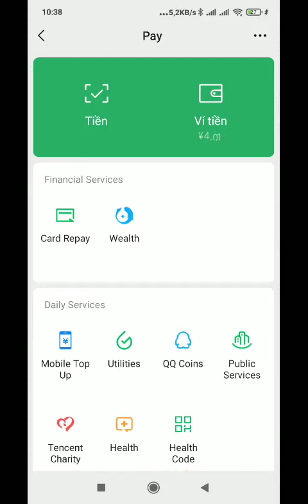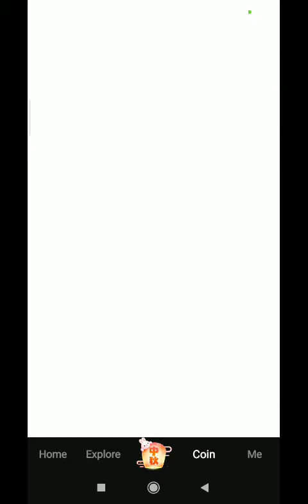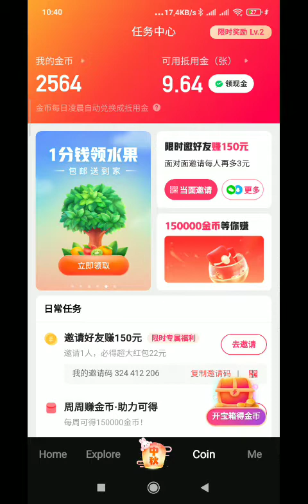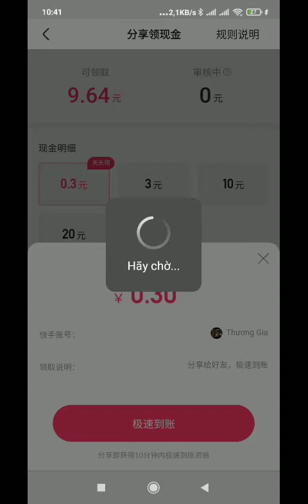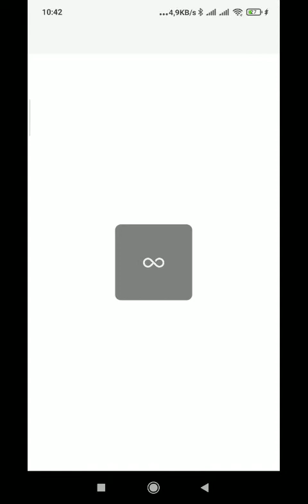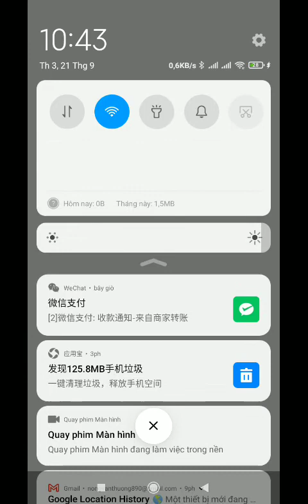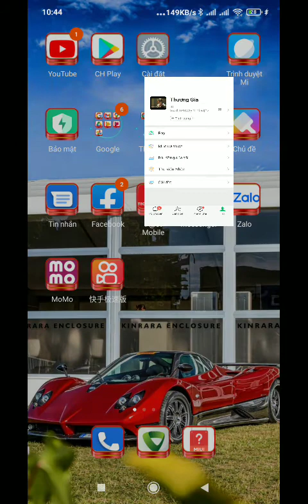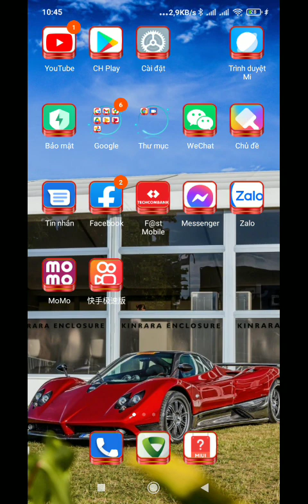app kiếm tiền tệ, lướt tiktok kiếm tiền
để tải app thì mọi người kết bạn wechat với mình nhé